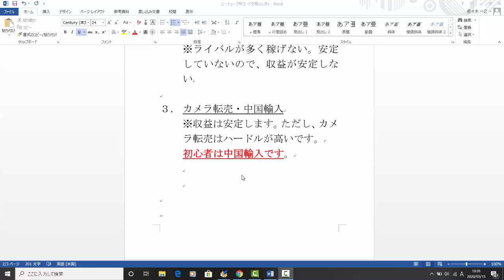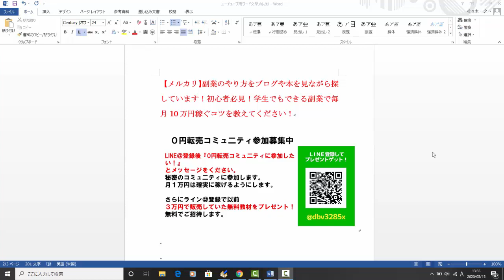【メルカリ】副業の方法を探しています！初心者必見！副業で毎月10万円稼ぐコツを教えてください！【佐々木一之】